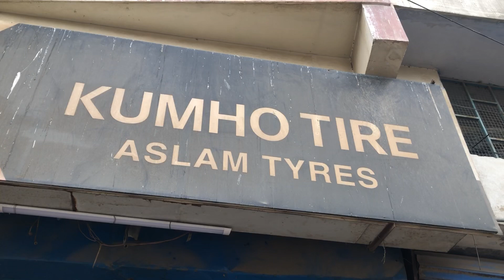SUZUKI CULTUS OLD TYRES UPGRADES | YOKOHAMA (A-DRIVE) 175/70R13 CHEAP PRICES IN KARACHI PAKISTAN🇵🇰